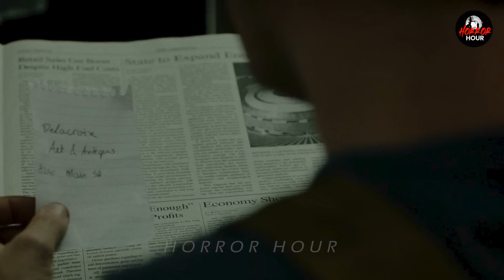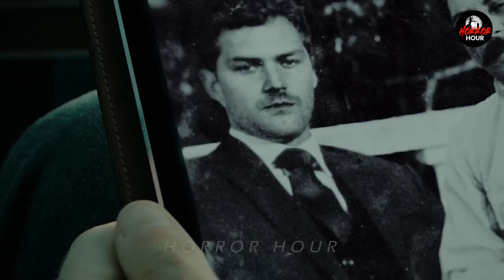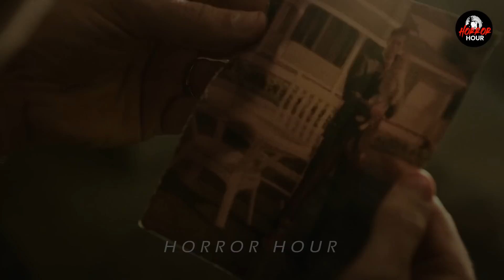THE VISITOR - 2022 Explained in Hindi | Horror Hour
Hello Everyone

When Robert and his wife move to her childhood home, he discovers an old portrait in the attic of a man who looks just like him. He soon travels down a frightening rabbit hole as he tries to discover the true identity of his mysterious doppelgänger, only to realize that every family has its own terrifying secrets.

Script by - Siddharth

Video acha lage to Comment karke apna support aur pyaar ❤️❤️❤️dikhaye Aur Horror Hour Channel ki horror ride ka memeber bane ke liye channel ko Like Share aur Subscribe karn lein aur ❤️❤️❤️. Lots of Love.